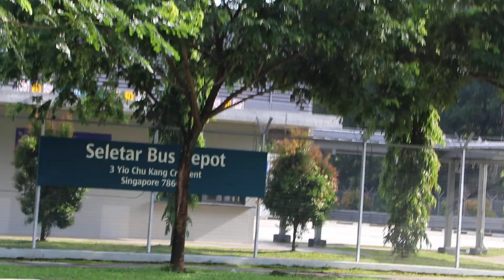Singapore Wildlife: A small snail poops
A small snail is seen in this vacant piece of land pole. Very rare sighting of snails in Singapore nowadays.  There is the bigger shelled snail, also rarely sighted here.